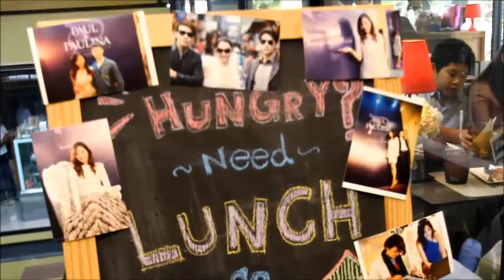Happy birthday Pauln Paulina